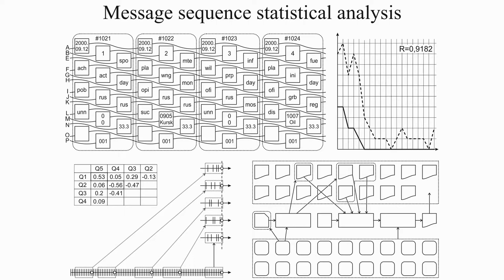Digital intuition explained in one minute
Message Sequence Statistical Analysis